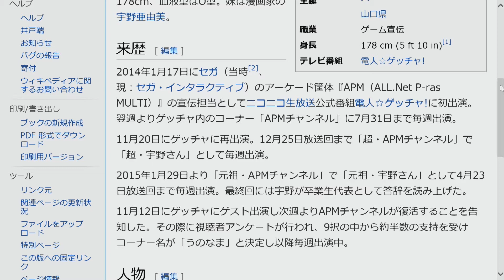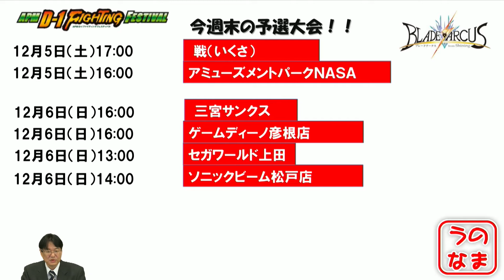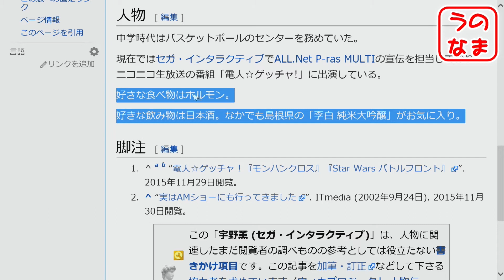『うのなま』（2015年12月3日放送分）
大人気"カリスマ・宇野さん"が今夜も登場！
なんと、ついにウィキペディアに宇野さんのページが！

©ECOLE ©FRENCH-BREAD
Pengo! ©SEGA/TRIANGLE SERVICE
©DELTA FACTORY / Licensed by MAGES